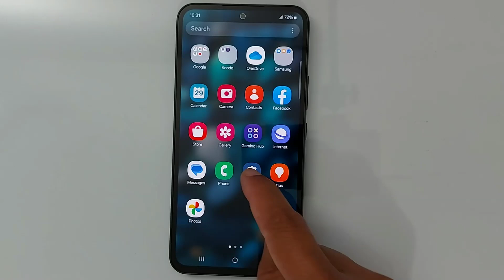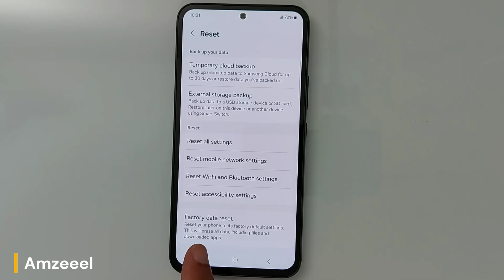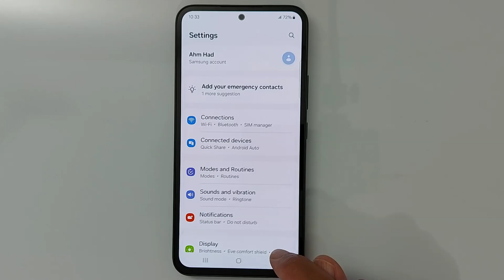How to Reset Android Phone To Fix Common Problems Without Losing Data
Easily reset an Android phone to default settings without erasing your device. This is not a factory reset that erases everything. This is a soft reset, phone reset fixes generic phone problems: If your smartphone is having issues, such as slow performance, freezing, crashing or lagging, a simple reset can solve the problem. This is because the process fixes any corrupt files or settings that might be causing the problem.